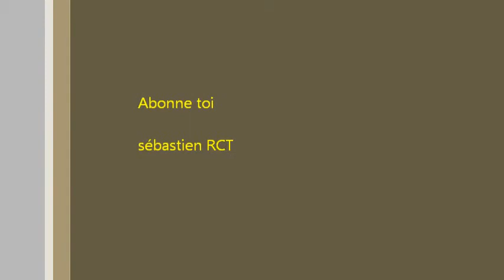ROCKY III Fin